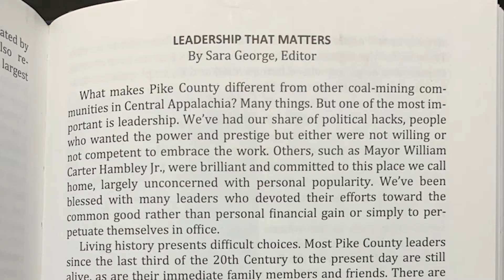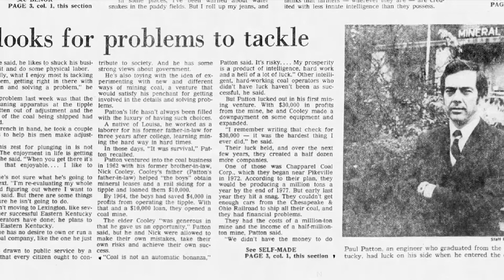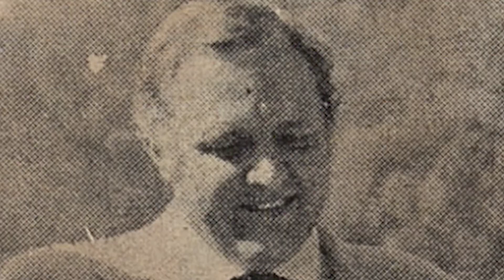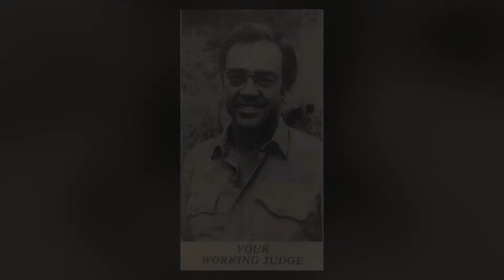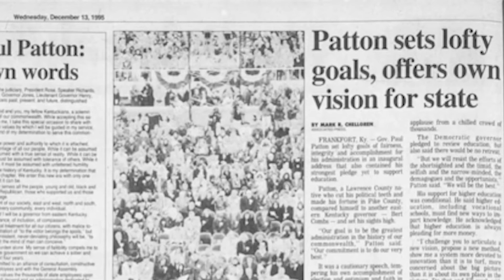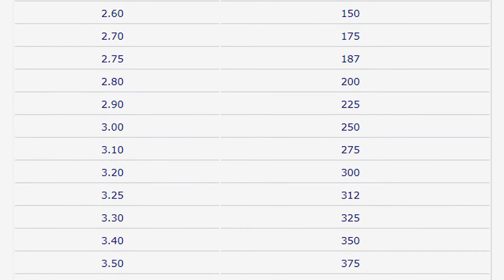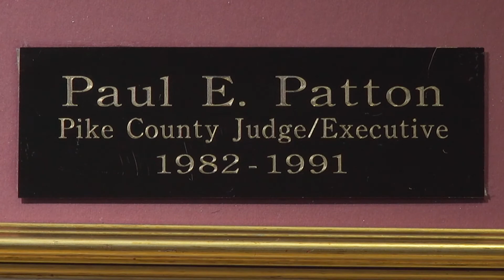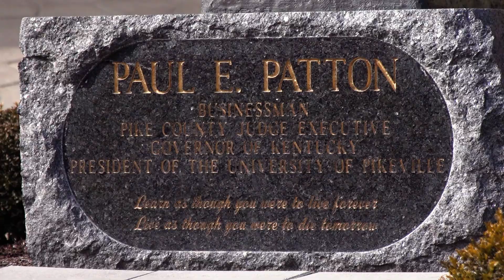Governor Paul Patton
Today we are talking about Governor Paul Patton A few years ago, Governor Paul Patton agreed to sit down for what was supposed to be a five-minute interview with Pike TV. Today, we’re happy to have the opportunity to share some of that with you. We’d also like to note that the chapter on Governor Patton that was written by Sara George and included in David Deskins’ history on Pike County called Ginseng, Coal Dust, Moving Mountains is a wonderful resource that goes into much greater detail about his career.